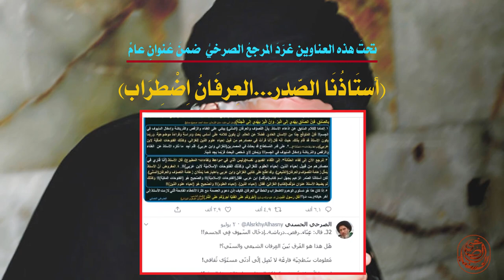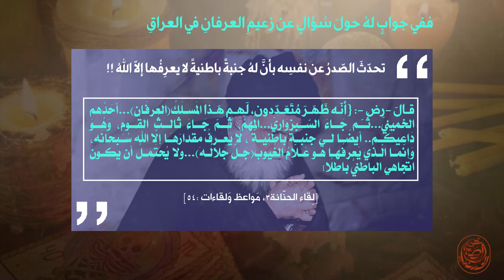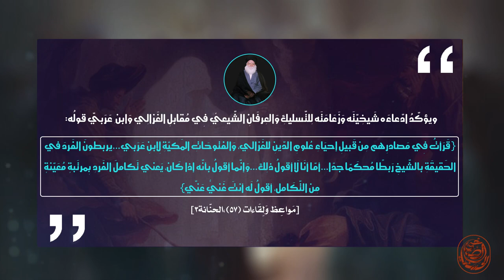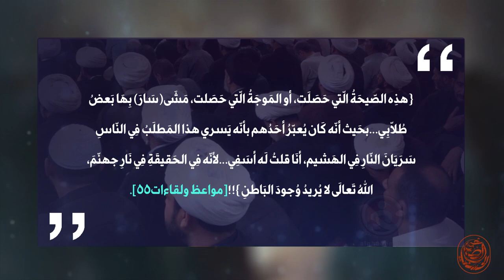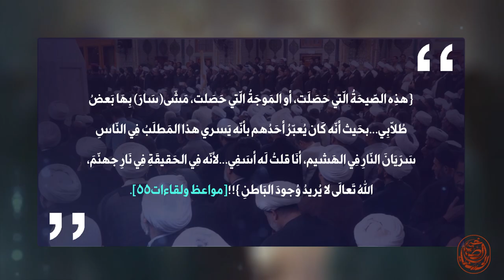الزعامةُ الأوحديةُ للعرفانِ ... بينَ الاضطرابِ وعدمِ الاستقرارِ !!